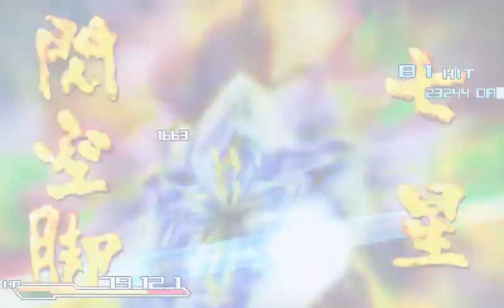Project X Zone on N3DS - Walkthrough #092 │ Backlogged Games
Project X Zone (N3DS)
Project X Zone Limited Edition (N3DS)

GET THE SEQUEL!
Project X Zone 2 (N3DS)

Project X Zone (2012, 3DS) Walkthrough Gameplay Footage

I am a pretty big fan of Strategy Role Playing Games (SRPGs) and Project X Zone has always sparked my interest. It looked like an entertainingly strange cross-over between various franchises. I honestly never heard too many good things about this game but I thought it was finally time to give it a try and judge for myself.

Please excuse the resolution. Footage was captured directly from a katsukity 3DS. Althrough my intent was to leave the videos as authentic from the original as possible I did go back and forth between with and without a filter to compare the quality. I recorded one screen but I might start capturing in a dual screen format in future as well as applying some filters to try and enhance the quality and viewer experience.